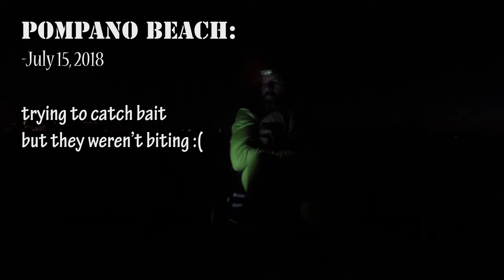First time fishing for BLACKFIN TUNA at Pompano Beach (My arm is STILL KILLING ME!)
Went to fish Pompano Beach for the first time on a Kayak. It was a great trip, went home with 2 Blackfin Tunas and spent the day on the water with my good friends.

NCS Dubstep Playlist Listen on SoundCloud Support on Spotify/iTunes/Apple Music